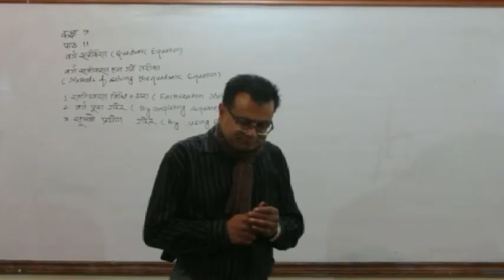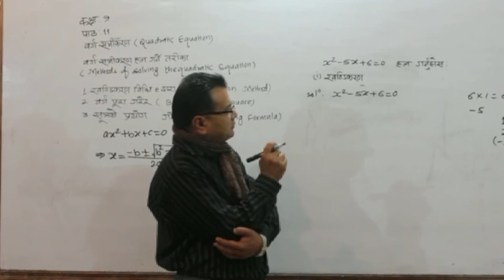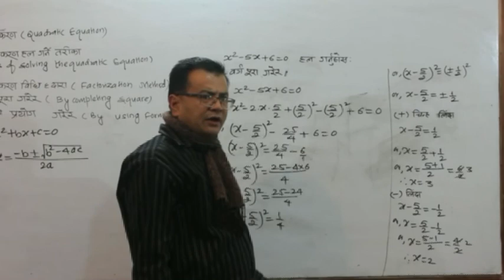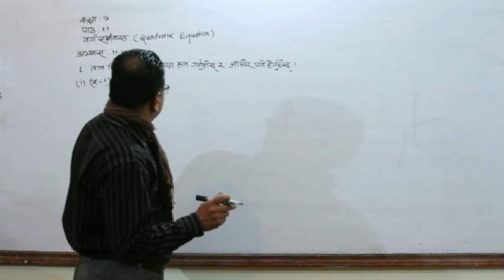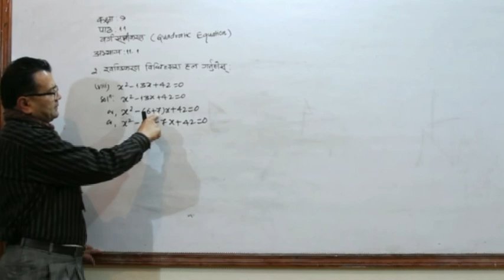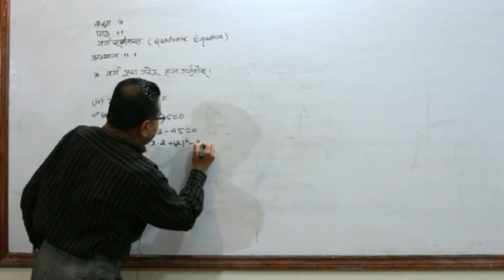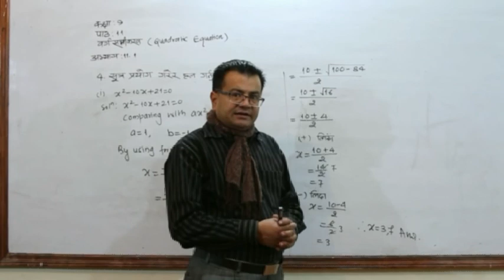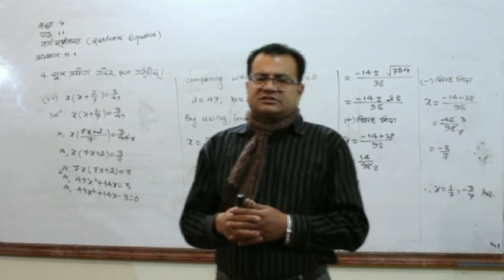Lesson 11 Math Grade 9 Video Academy Nepal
Mahendra Lal Shrestha delivers the lecture for Lesson 11, Grade 9 Math, for Video Academy Nepal. Topic: Quadratic Equations.